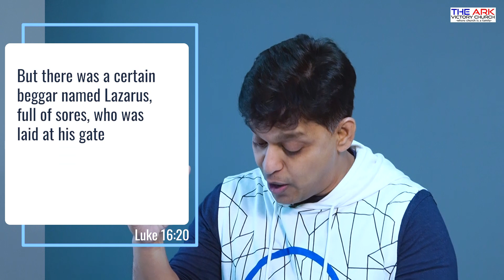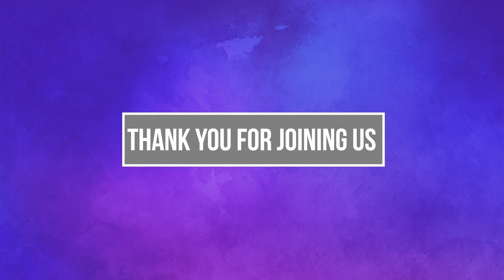THE ARK VICTORY CHURCH | ENGLISH SERVICE | 27-06-2021| Pr. JAY | THE END OF THE AGE-III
CONNECT WITH PASTOR JAY Facebook Instagram LinkedIn Twitter Blog FOR PRAYERS Call/Text: 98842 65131 Let’s Watch ONLINE & BE BLESSED!